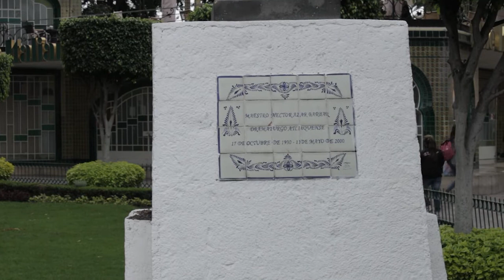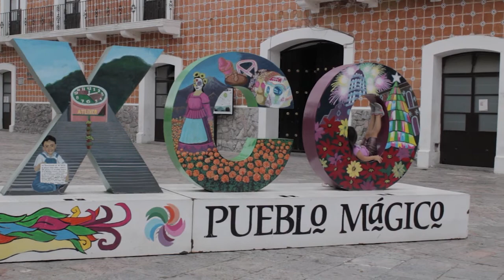Semblanza de Héctor Azar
Te compartimos la semblanza de Héctor Azar realizado por el colectivo "Héctor Azar"